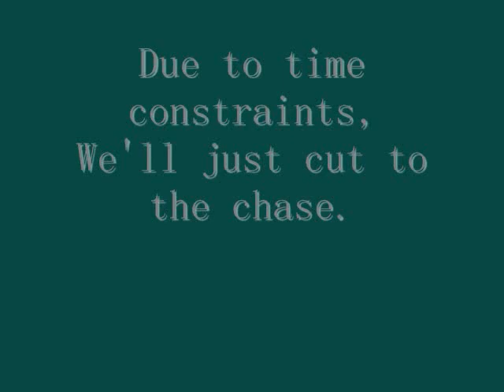Globophobia - part 1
A little bit of my serious side. More of me talking alone in part 2.

Rate, comment, ask questions

Thanks